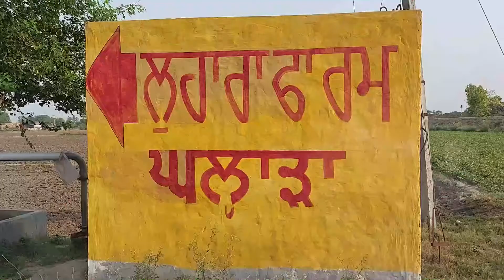Episode 09 | Punjab Farmer's Show | Rajwinder Dhaliwal | Tota Singh Dina | Mandeep Kaur Sidhu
Episode: 9 ਕਿਸਾਨਾਂ ਅਤੇ ਖੇਤੀ ਨੂੰ ਸਮਰਪਿਤ "Punjab Farmer's" Weekly Program ਜਾਰੀ ਕੀਤਾ ਹੈ। Program ਦੇ ਨੌਵੇਂ Episode "America ਦੀ ਨਾਗਰਿਕਤਾ ਛੱਡ ਤੁਰਿਆ ਆਪਣੇ ਪਿੰਡ ਕੁਦਰਤੀ ਖੇਤੀ ਵੱਲ" ਵਿੱਚ News Anchor Tota Singh Dina Rajwinder Dhaliwal Ji, ਪਿੰਡ - ਲਹਾਰਾ, ਜ਼ਿਲ੍ਹਾ - Moga ਨਾਲ ਗੱਲਬਾਤ ਕਰਾਂਗੇ ਅਤੇ ਵਿਦੇਸ਼ ਤਿਆਗ ਕੇ ਕੁਦਰਤੀ ਖੇਤੀ ਵੱਲ ਮੁੜਨਾ,ਚੁਣੌਤੀਆਂ,ਹਾਲਾਤ, ਮੰਡੀਕਰਨ ਤੇ ਪੈਦਾਵਾਰ ਦੇ ਨੁਕਤਿਆਂ ਤੇ ਚਰਚਾ ਕਰਾਂਗੇ।

ਸੰਪਰਕ ਨੰਬਰ:
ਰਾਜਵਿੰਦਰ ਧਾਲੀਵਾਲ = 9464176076